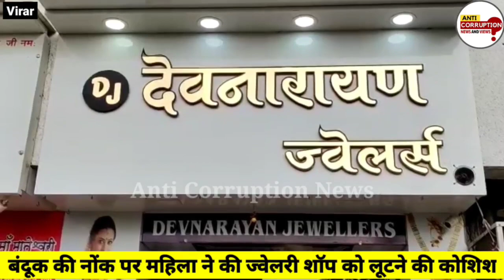Virar News | बन्दूक की नोक पर चोरनी का डकैती स्टंट| Virar Jwellers Shop Robbery| Devnarayan Jwellers